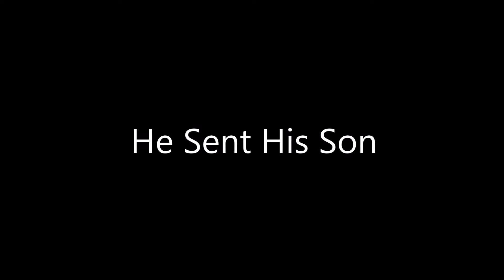He Sent His Son (LDS Primary)